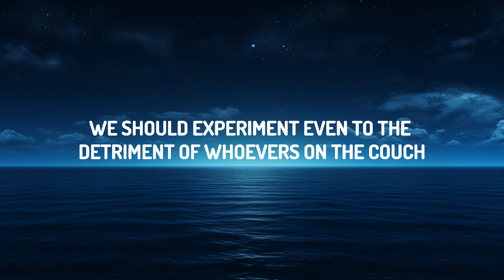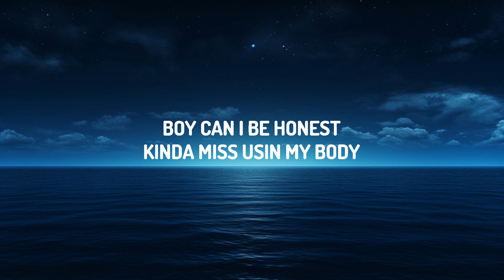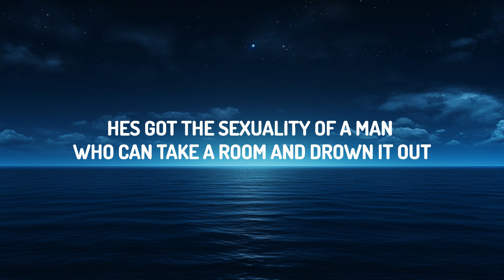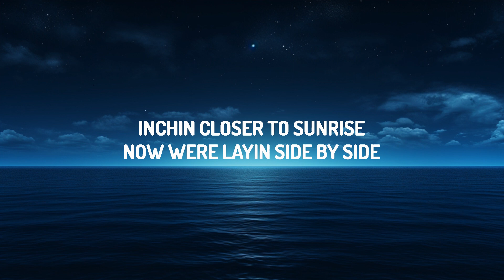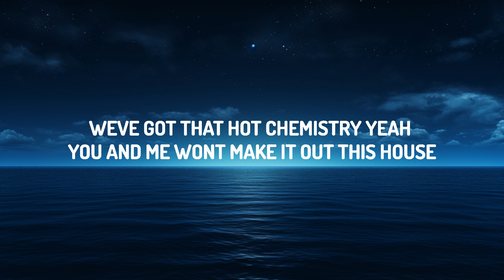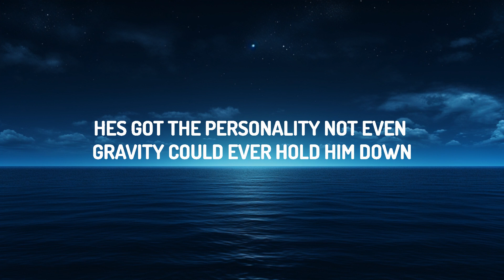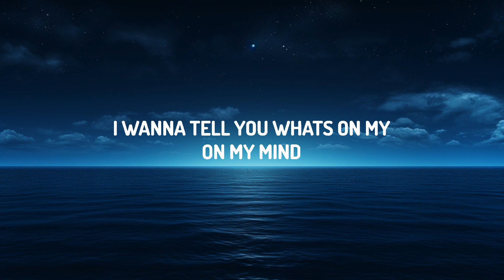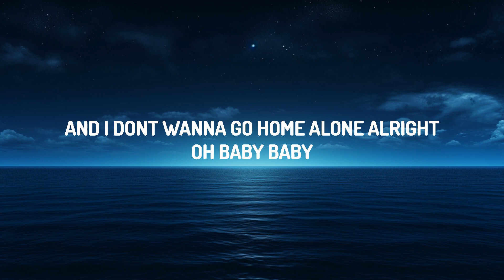Troye Sivan - Got Me Started (Lyrics) | 25 Min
♫ Troye Sivan - Got Me Started

(Lyrics):
[Verse 1]
He's got the personality not even gravity could ever hold him down
He's got the sexuality of a man who can take a room and drown it out
Yeah

[Pre-Chorus]
Inchin' closer to sunrise
Now we're standin' eye to eye
I wanna tell you what's on my—
On my mind (Let's go)

[Chorus]
You just got me started
And I don't think I can stop it
And I don't wanna go home alone, alright?
Oh, baby, baby
Boy, can I be honest?
Kinda miss usin' my body
Fuck it up just like this party did tonight

[Post-Chorus]
Yeah, yeah
I want it, grip you tight
I've seen enough of your body
Come back and feel the vibe

[Verse 2]
We've got that hot chemistry, yeah, you and me won't make it out this house
We should experiment even to the detriment of whoever's on the couch (Oh, yeah)

[Pre-Chorus]
Now we're layin' side by side
I wanna tell you what's on my— (Yeah)

[Post-Chorus]
Yeah

[Bridge]
Yeah
We got something to give each other
You just, you just, you just, you just (Yeah)

[Chorus]
And I don't wanna go home alone, alright? (Alright?)

Got Me Started